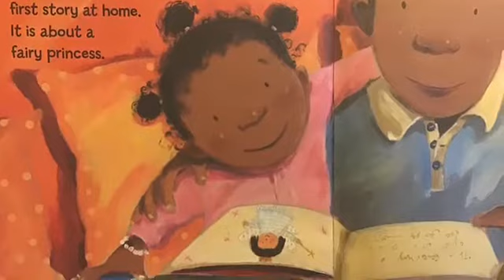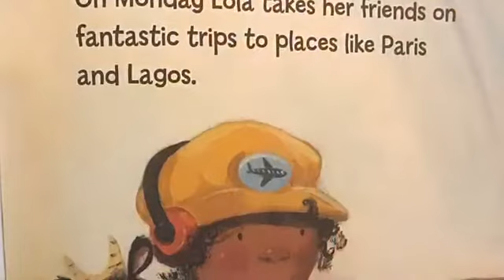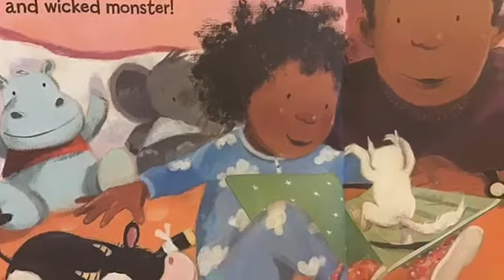Lola loves stories[READ ALOUD]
Lola loves stories. What will the story be about? and what will Lola be tomorrow?